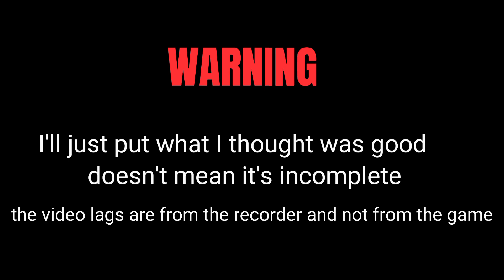FNF IMPOSTOR V4 ANDROID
minimum requirements: 2gb ram, 16gb storage
my phone: SAMSUNG A32 4G
ram my phone: 4gb
processor: MEDIATEK HELIO G80
resolution: 1440p
memory: 128gb